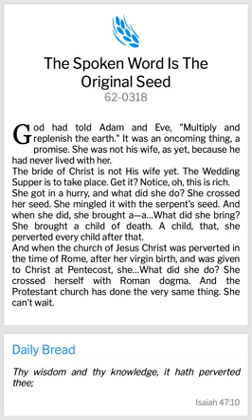THE SPOKEN WORD IS THE ORIGINAL SEED (WMB)